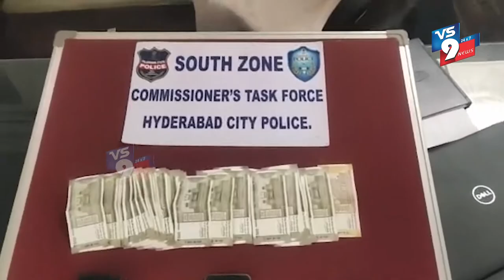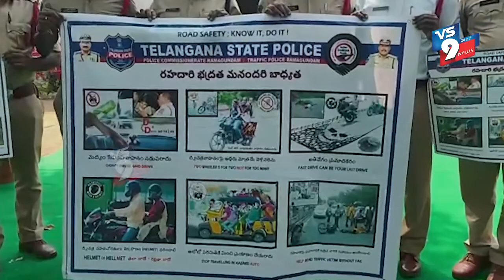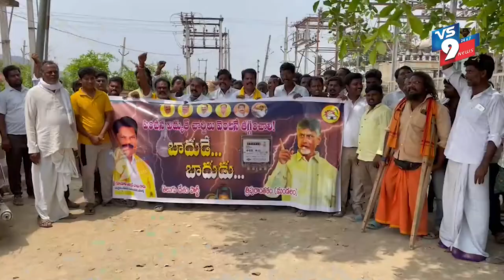NEWS BULLETIN ||10-04-22||VS9 NEWS